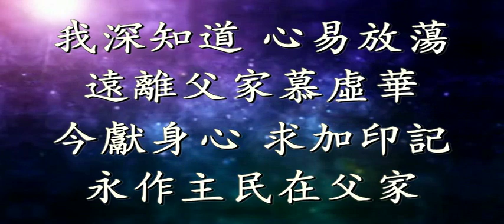万福源头(伴奏)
這首詩的作者羅賓遜（Robert Robinson, 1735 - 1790）出生英國 Norfolk。 八歲時喪父，家貧無法入學。 十四歲時赴倫敦當理髮店學徒，他好學不倦，常因勤讀疏虞工作而受責；後因交友不慎而生活不檢，嗜酒作樂。

十七歲時，他在一次露天佈道會中受了感動，經過兩年多的掙扎，他勝過了罪的綑綁，過重生再造的生活。

最初他加入了衛斯理佈道團，不久轉入公理會，最後受浸信會邀請在劍橋牧會。他一生沒有受過多少教育，一切靠自修，竟能在這舉世聞名的高等學府之地，帶領許多青年歸主；著名的奮興家司布真（Charles H. Spurgeon）即是其中之一。 他的著作頗多，各教會人士都以先睹為快。

羅賓遜是一位熱情果斷、執著能幹、直言不諱的天才，有人稱他是當代的約拿。他的信息坦率有力，表達方式新穎，激發聽眾興趣。 他勤習拉丁文及法文，成為一位真正的神學家，而受大學生景仰。 牧會之餘，他開墾一農場以貼補家用。

羅賓遜一共寫了兩首詩，另一首是聖誕節的詩。 這首詩是他歸主三年後，自述他的屬靈經歷。 當年撒母耳戰勝非利士人「撒母耳將一塊石頭，立在米斯巴和善的中間，給石頭起名叫以便以謝，說，到如今耶和華都幫助我們。」（撒上7:12）羅賓遜覺得他心中也要立一屬靈的石頭「以便以謝」來紀念感謝神三年前幫助他征服撒但，來歸向祂。

有一位八十四歲的老太太很喜歡這首詩，她讀了這首詩的故事後，那年夏天她和家人在海濱渡假時，她囑咐每人選一塊石頭帶回她家。以後有基督徒訪客時，她也要他們帶一塊石頭來，不久在她院中也建立了一個小小的「以便以謝」紀念碑。

有一次羅賓遜在火車上，對座有一位女士介紹他讀一首好詩，並詢問意見。 他一看是自己的作品，就叉開話題，那女士堅持誇說該詩的優點，羅賓遜含淚回答她：「幾年前，我原是一個貧窮又卑微的人。 當我寫這首詩時，愉快的心情是世上任何財寶都換不到的。」